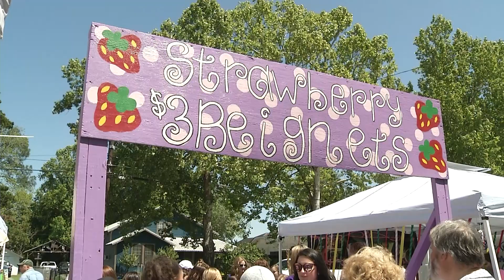Ponchatoula Strawberry Festival 2018